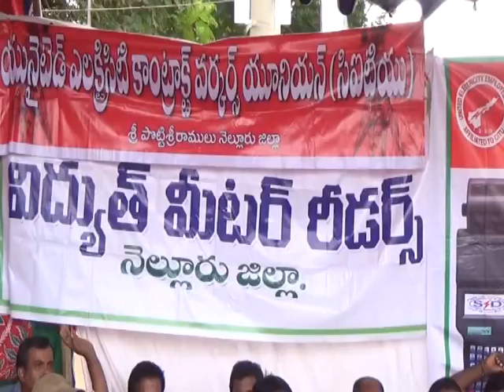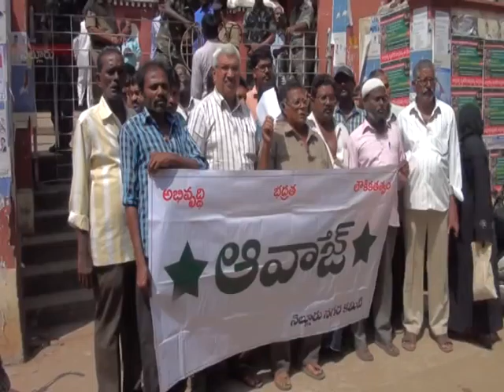news 15 2 16part2